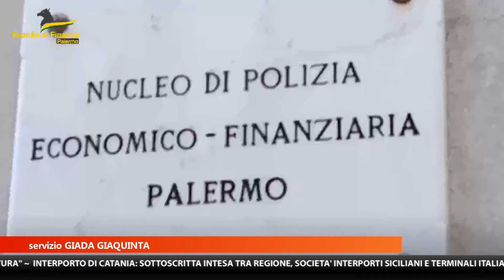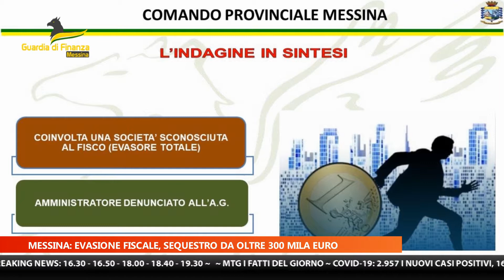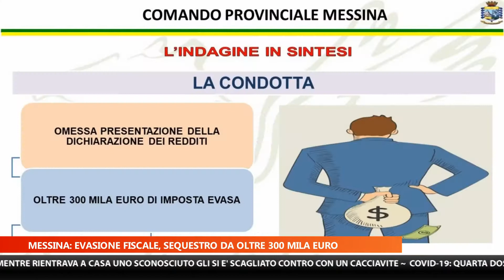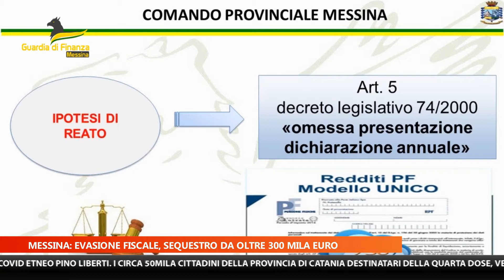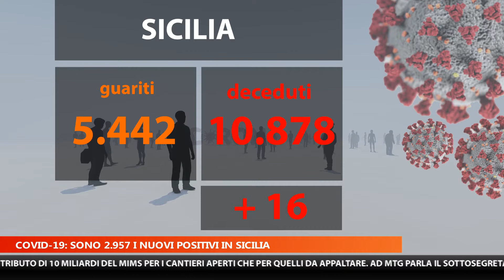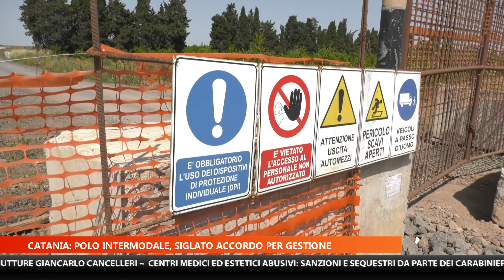MTG EDIZIONE DELLE 20:30 DEL 24 MAGGIO 2022